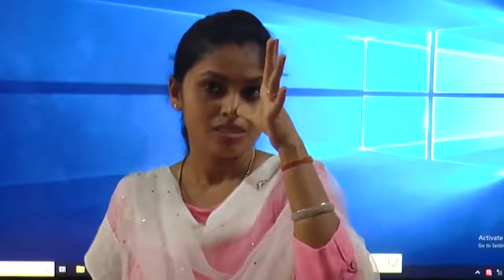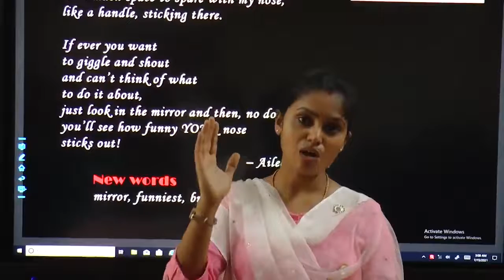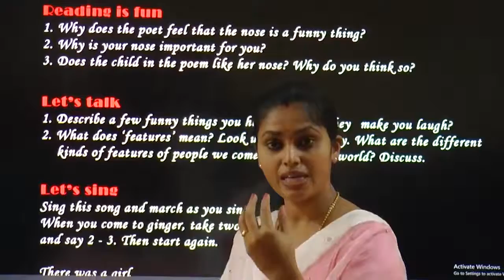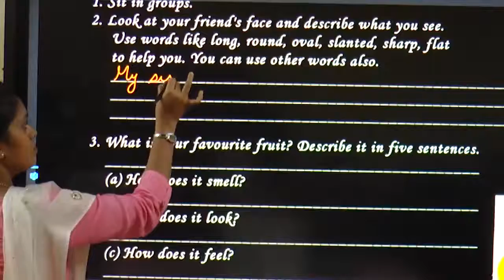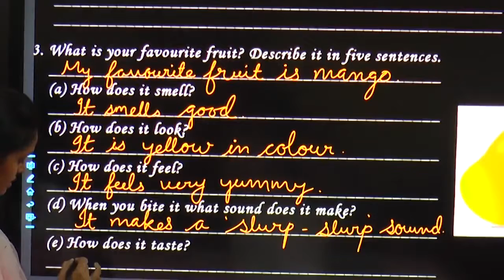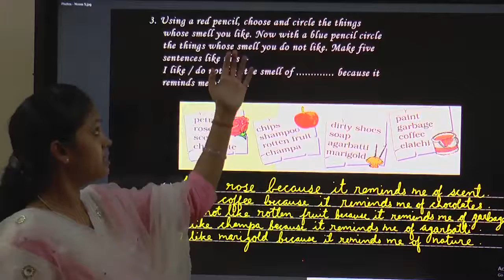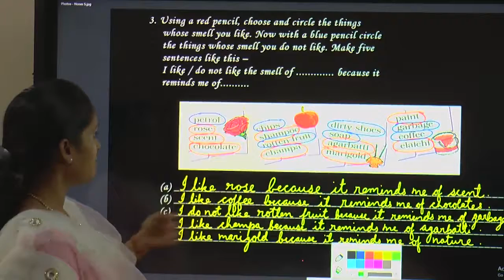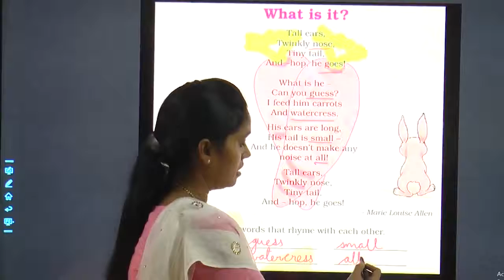Class 4 English - Noses (Chapter -3)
By Kavita Lall, Primary School Teacher